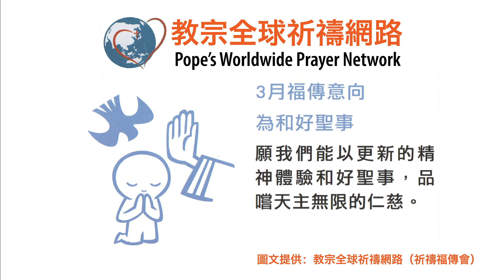光啟社 每日讀經03月26日(五) 若望福音十 31-42 主講：呂晶器 神父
日期：2021年03月26日(五)
主講：呂晶器 神父
若望福音十 31-42

31猶太人又拿起石頭來，要砸死他。
32耶穌向他們說：「我賴我父給你們顯示了許多善事，為了那一件，你們要砸死我呢？」
33猶太人回答說：「為了善事，我們不會砸死你；而是為了褻瀆的話，因為你是人，卻把你自己當作天主。」
34耶穌卻向他們說：「在你們的法律上不是記載著：『我說過：你們是神』麼？
35如果，那些承受天主話的，天主尚且稱他們為神──而經書是不能廢棄的──
36那麼，父所祝聖並派遣到世界上來的，因為說過：我是天主子，你們就說：你說褻瀆的話麼？
37假使我不作我父的工作，你們就不必信我；
38但若是我作了，你們縱然不肯信我，至少要信這些工作，如此你們必定認出父在我內，我在父內。」
39他們又企圖捉拿他，他卻從他們手中走脫了。
40耶穌又到約但河對岸，若翰先前施洗的地方去了，並住在那裡。
41有許多人來到他那裡說：「若翰固然沒有行過神跡，但若翰關於這人所說的一切，都是真的。」
42許多人就在那裡信了耶穌。

光啟社，懇請您支持與贊助
網路匯款-銀行代號（009）帳號：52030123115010

1.搜尋 youtube。
2.在youtube搜尋光啟社TV。
3.點擊"訂閱"並開啟小鈴噹🔔 全部通知，並分享給你的群組朋友。